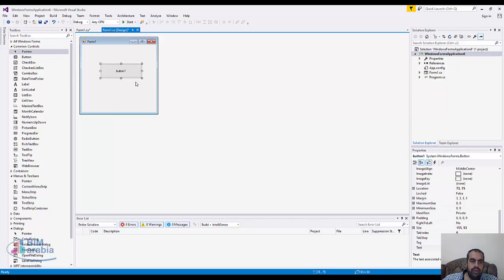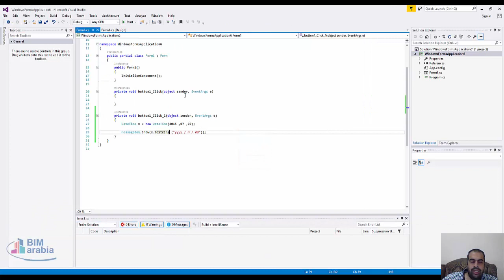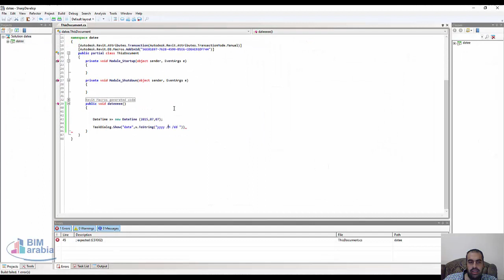كتابة التاريخ برمجة revit